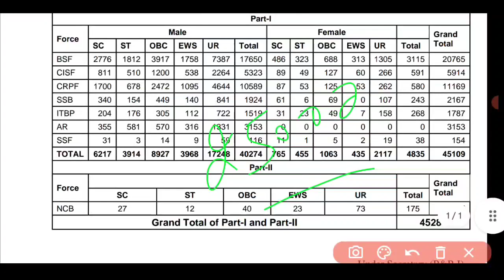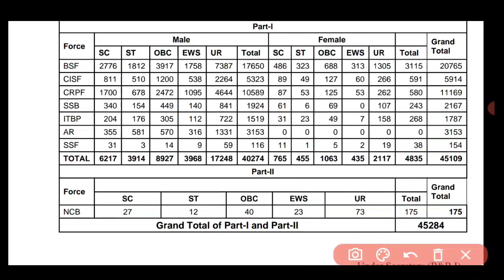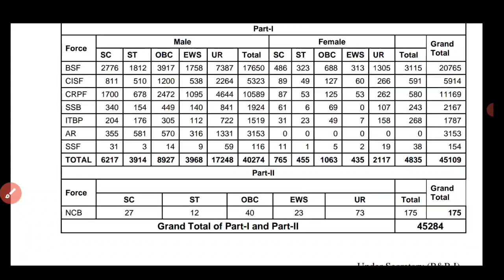ssc gd vacancy increase 2022 : good news ssc gd constable vacancy को बड़ाया गया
●Topic Cover